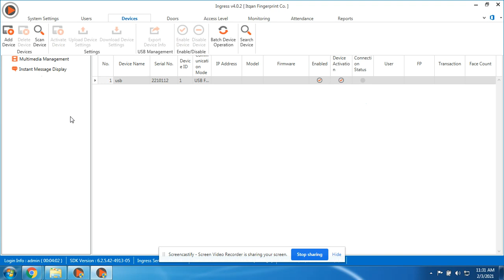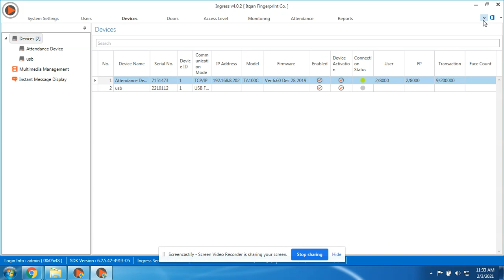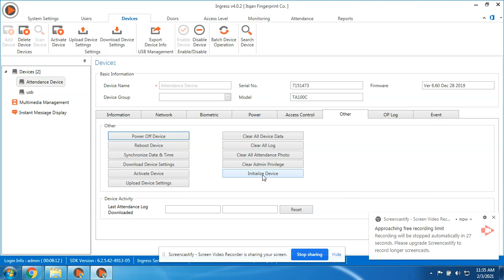Fingertec Ingress / TCMSv3 : Adding Fingertec Devices Manually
You must add each device into the list in Ingress before you can manage any of it. Adding devices to Ingress requires the device to connect to Ingress via network (TCP/IP or RS 485). However, standalone terminals and the Keylock series supports USB flash disk for transferring data and settings with Ingress.
Every device has a unique serial number, which is important for activation in Ingress.

Device Name: Name the device for easy future reference.
Communication Key: 5-digit numeric secret password to secure the connection between device and Ingress. Ingress must pair this key with device (under Dev ID) before connection establishes.
Auto Synchronize Device Time: Activate this to allow Ingress to always synchronize the device with the server date and time.

Settings for TCP/IP connection:
IP Address/URL: Insert the IP address of the device so Ingress can find it on the network to establish connection. For devices installed at remote site, you can insert the URL of the remote server into this column. Ingress can link up with the device via Internet.
Port: Default TCP port (4370) of Ingress server to link up with device via network.

Settings for USB flash disk
Serial number: Serial number of device.
Device ID: Make sure you insert the same ID as the one set in the device. Ranges from 1 to 999.